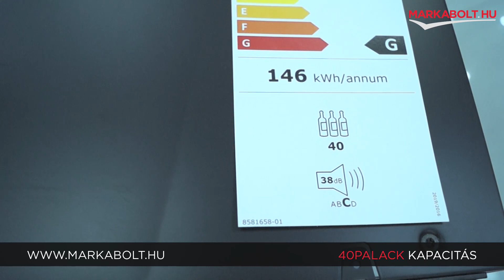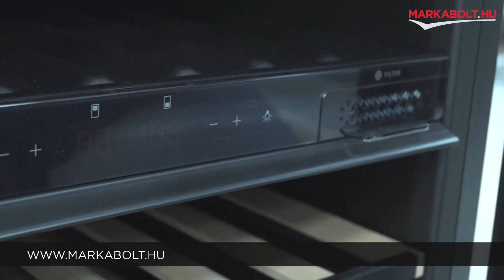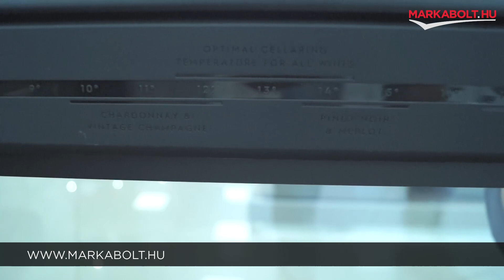AEG AWUD040B8B borhűtő – Márkabolt.hu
Az AEG AWUD040B8B beépíthető borhűtő egy kiváló minőségű termék, melynek energiaosztálya G. A borhűtő kialakításának köszönhetően tökéletesen illeszkedik a konyhádba, anélkül hogy fölöslegesen foglalná a helyet. A hűtőtér nettó űrtartalma 122 liter, ami 40 palacknak elegendő helyet kínál.

A borhűtő zajszintje mindössze 38dB(A), így csendes működést biztosít. Az automatikus leolvasztási mód gondoskodik arról, hogy a készülék tisztán tartása minél egyszerűbb legyen. A termék Dual-Zone Pro technológiával rendelkezik, amely lehetővé teszi, hogy különböző hőmérsékleteket állíts be az alsó és a felső részben. Ezzel a funkcióval stabil hőmérsékletet biztosíthatsz kedvenc fehérboraidnak, vörösboraidnak vagy pezsgőidnek. Az UV-mentes sötét tárolóhely és a vibrációmentesség megakadályozza a borok minőségének romlását, segít megőrizni a borok ízét és aromáját. A hűtőtér csúcsminőségű LED világítással rendelkezik, amely tökéletes láthatóságot biztosít.

Az AEG AWUD040B8B beépíthető borhűtő olyan funkciókkal is rendelkezik, mint a magas hőmérséklet riasztás vagy a nyitott ajtó riasztás. Az érintőkapcsolós vezérlés lehetővé teszi, hogy könnyedén beállíthasd és ellenőrizhesd a hőmérsékletet. A termék három kihúzható, prémium fapolccal van felszerelve, ami elegáns belsőt kölcsönöz a borhűtőnek.

Az AEG AWUD040B8B beépíthető borhűtő tökéletes választás mindazok számára, akik komolyan veszik a borok tárolását és szeretnék biztosítani azok optimális állapotát.

🛒 Élethű vásárlás
Márkabolt.hu